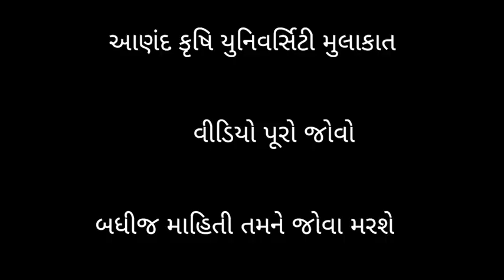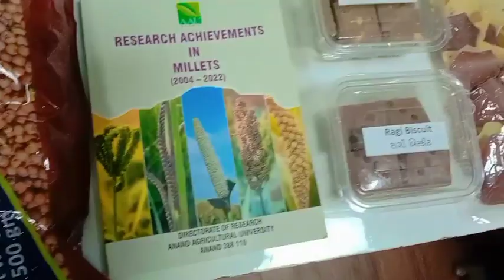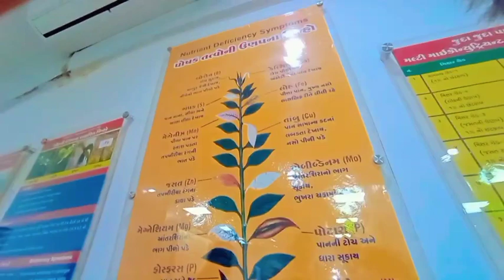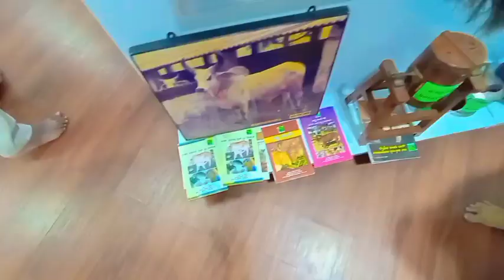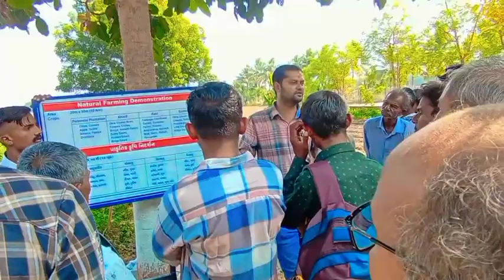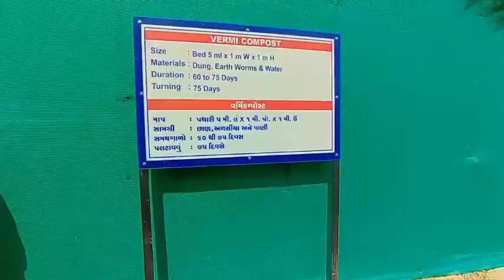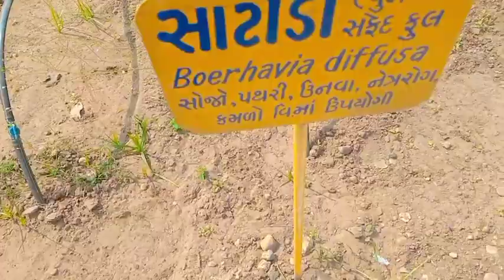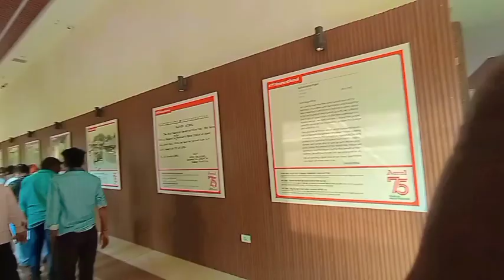એક મુલાકાત આણંદ કૃષિ યુનિવર્સિટી અને અમૂલ ડેરીની 💫